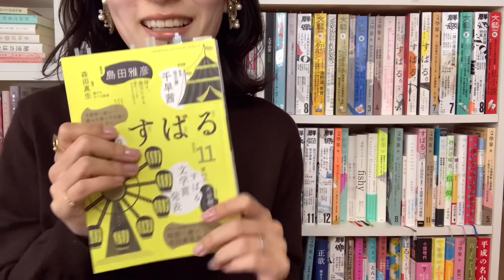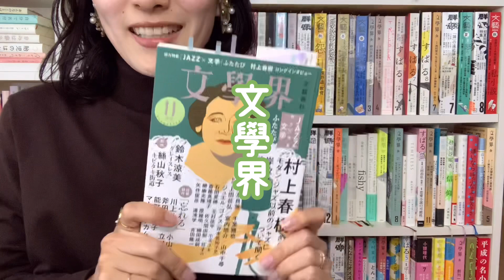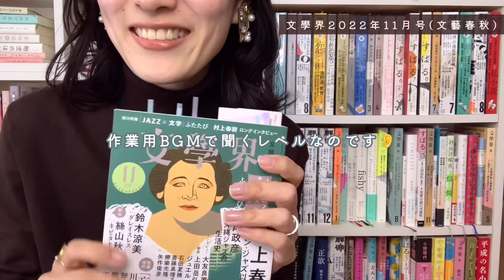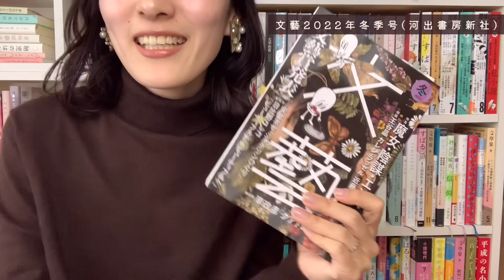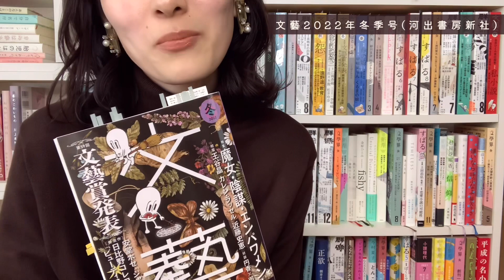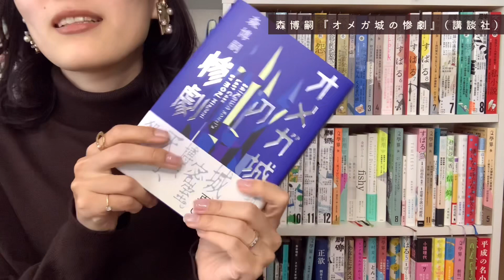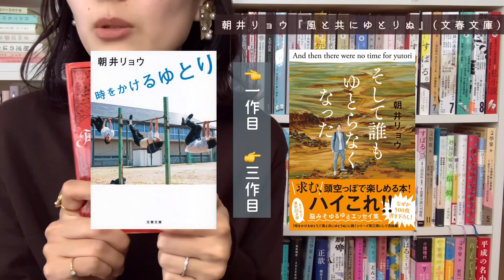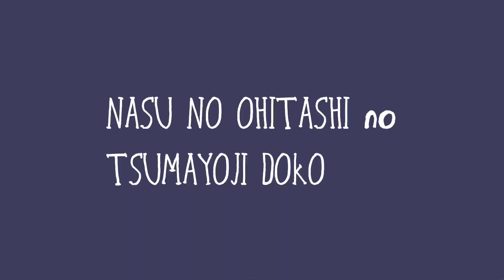#24【購入本】なに買った？購入本紹介2022年10月編【純文新人賞祭】【安定のレジェンド作家陣】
10月に購入した
文芸誌3冊と
単行本、文庫について
お喋りしました🌷

【お品書き】
0:00    はじめに
0:38   すばる2022年11月号(集英社)
2:46   文學界2022年11月号(文藝春秋)
4:01    文藝2022年冬季号(河出書房新社)
6:11    森博嗣『オメガ城の惨劇』(講談社)
◎悲劇2冊
『χの悲劇』
7:12    朝井リョウ『風と共にゆとりぬ』(文春文庫)
◎朝井リョウさんエッセイ三部作
一作目『時をかけるゆとり』
8:13    おわり

《SNS》
読了本の感想や日々のできごとを
とりとめもなく綴ってます🫶